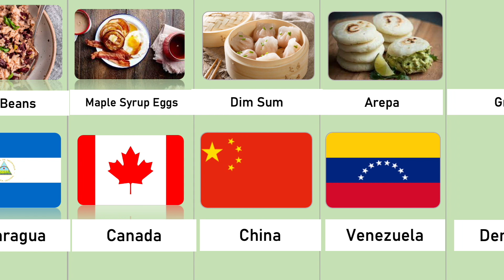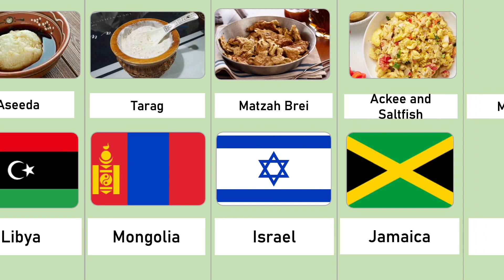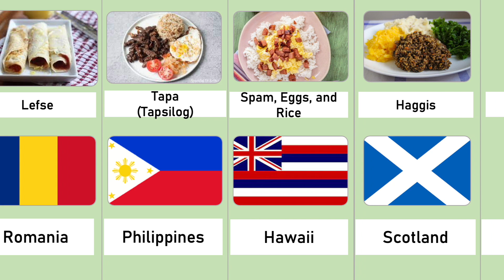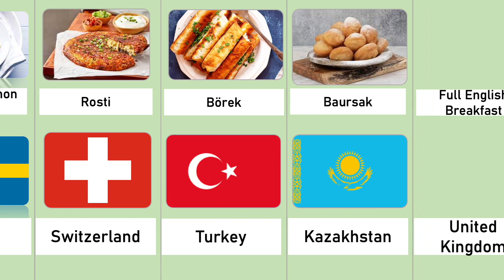Breakfast from different countries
Have you ever wondered how the breakfast would look like around the world?